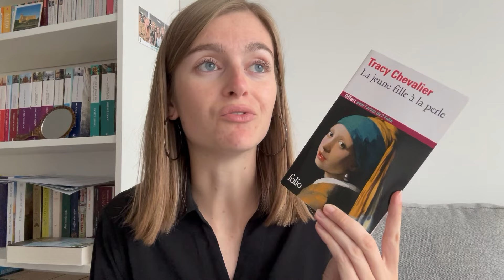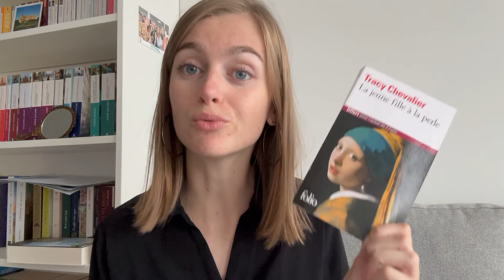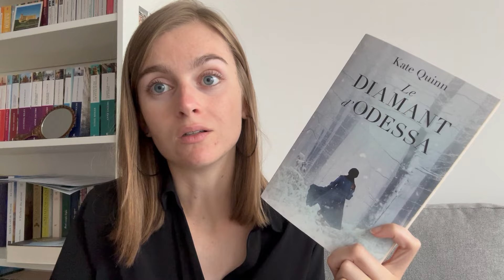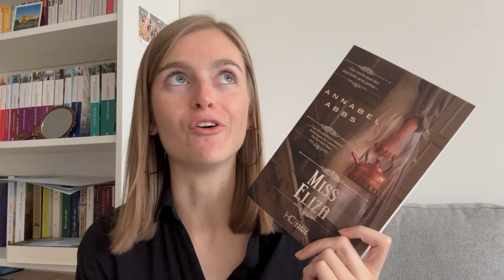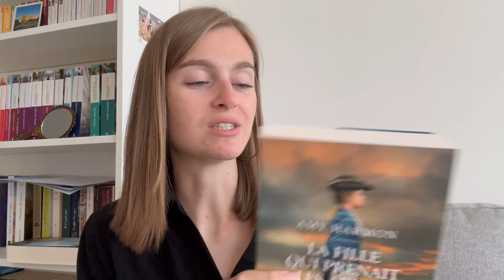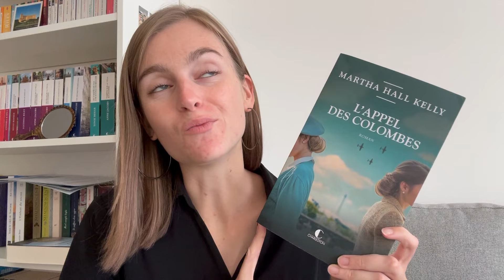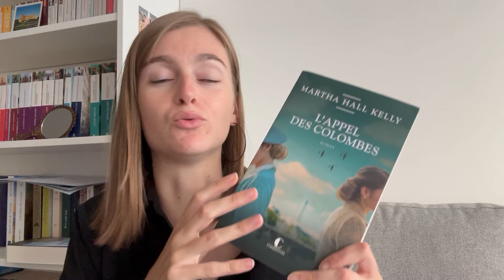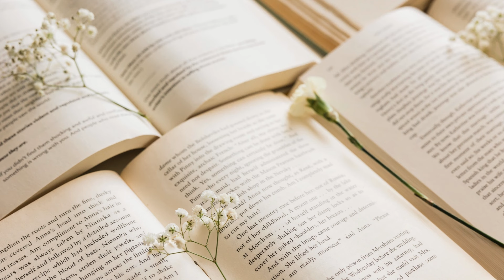ROMANS HISTORIQUES : MES RECOMMANDATIONS 🏰 Part. 3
Hello 😉
Petite vidéo pour vous présenter des romans historiques que j'ai adoré ! Grande amatrice du genre, je me suis dis que c'était sympa de vous faire une petite sélection.
Comme d'habitude, n'hésitez pas à liker la vidéo 👍 et à me dire en commentaire vos romans historiques préférés !

💸 Vinted : lucioleinbooks